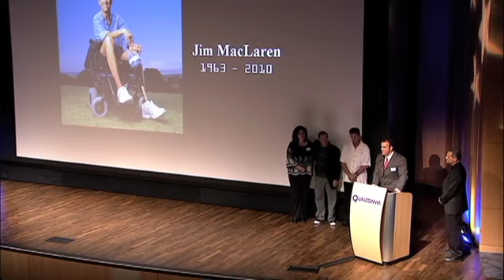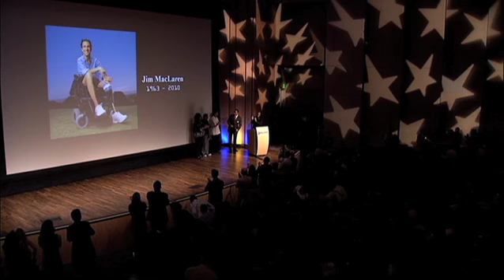Jim MacLaren:CAF's Inaugural Hall of Fame Inductee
John MacLaren accepts CAF's Hall of Fame award on behalf of his late brother Jim MacLaren 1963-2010.